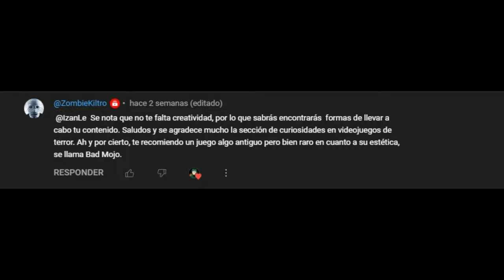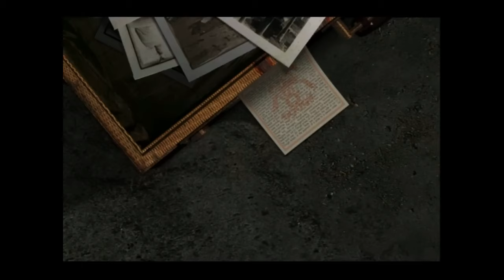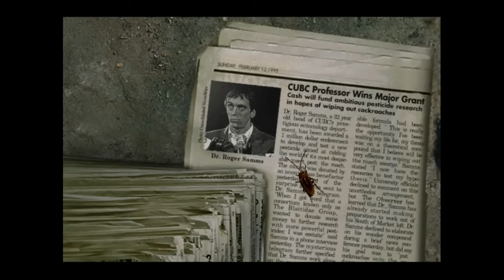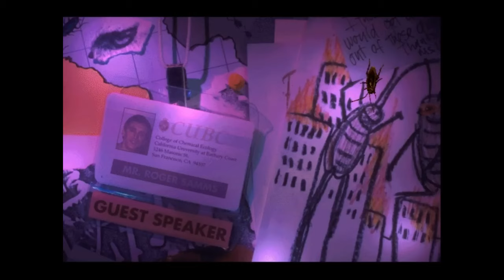Bad Mojo: Lo REPULSIVO también puede ser ATERRADOR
Imagina que te encuentras viviendo en un apartamento de mala muerte, con un aspecto horrible y que el vecindario alrededor es casi igual de apestoso que tu apartamento. Básicamente estás viviendo en una madriguera de ratas, porque ni tu trabajo ni tu situación económica te permiten ascender a otro lado. Pero las cosas dan un giro de 180 grados, y ahora tu miseria se multiplica al tener la desdicha de ser convertido en una sucia y rastrera cucaracha. Bad Mojo es un juego particular, tal vez no será un estilo de terror puro, pero gracias a sus varios aspectos, entra en esta categoría.